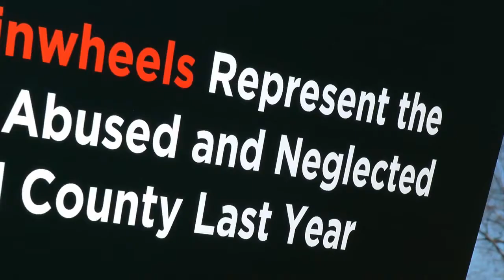Pinwheels Planted At Rippowam Middle School